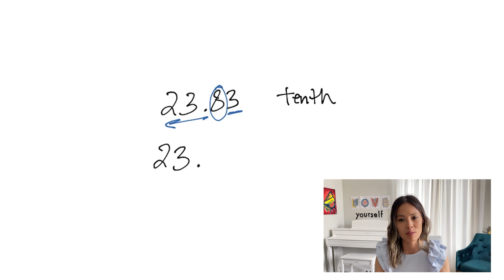How to Round Decimals - Ontario Math Curriculum Number Sense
This video is a step-by-step visual lesson on WHAT is rounding and HOW to round decimal numbers. This lesson meets the Number Sense expectation of rounding decimals in the new Ontario Math Curriculum starting in Grade 5 B1.6.

This video references my resource solutions to implement the 2020 Ontario Math Curriculum ⤵️